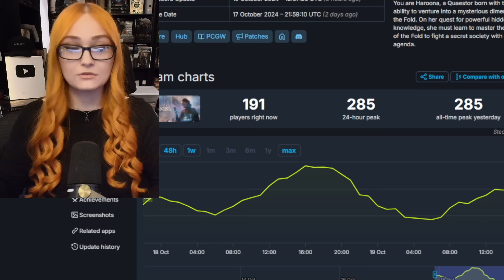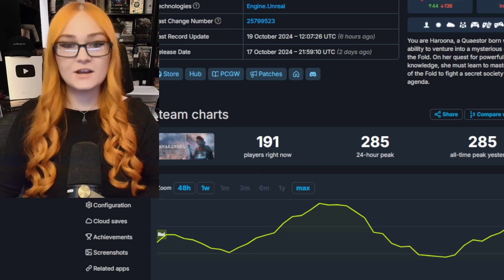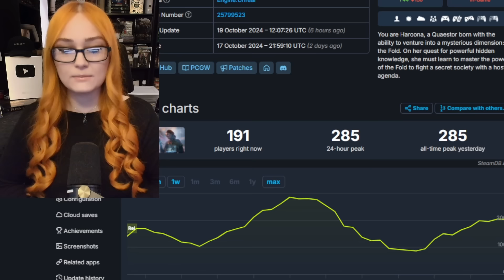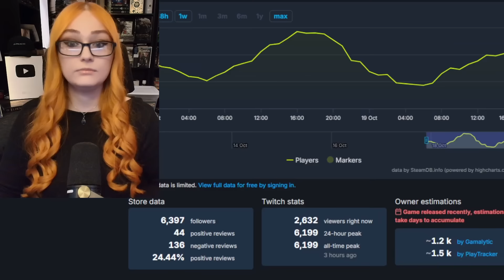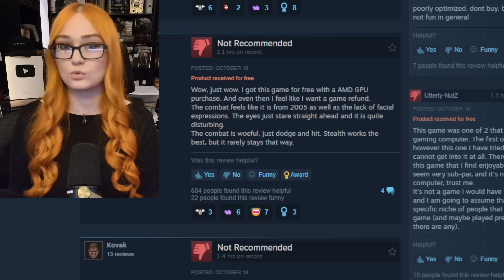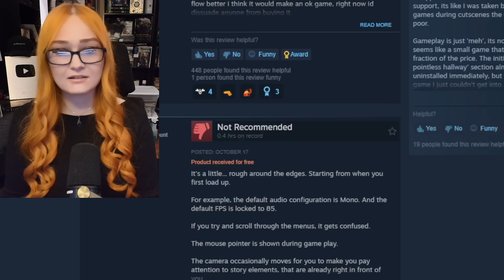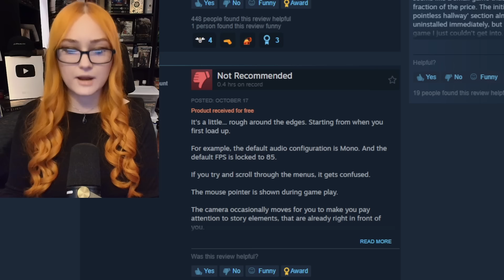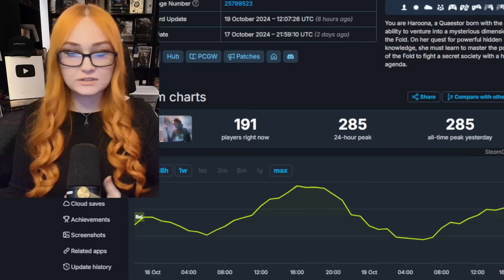Sweet Baby's Unknown 9 Awakening Is SO AWFUL It Can't Even Stay At 200 Players On Release Weekend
🔴 Sweet Babys Latest DEI Disaster, Starting Unknown 9 Awakening So You Dont Have To (PS5) LIVESTREAM